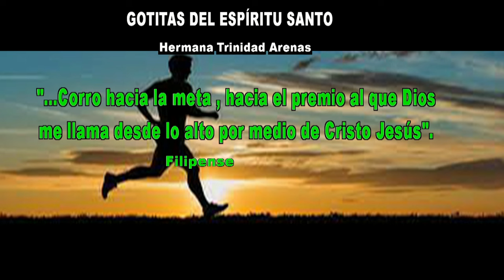GOTITAS DEL ESPIRITU SANTO AÑO 4 NUMERO 72 25 DE OCTUBRE